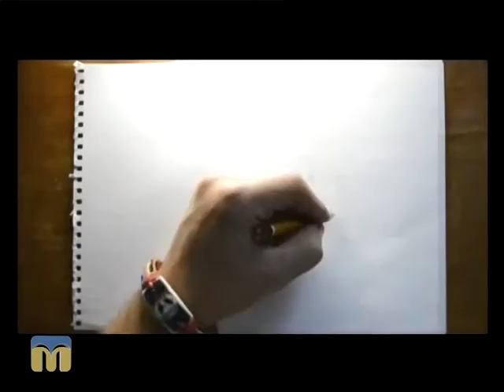Новий день. Художник 11.11.2015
Гість - Олег Ворон, художник.